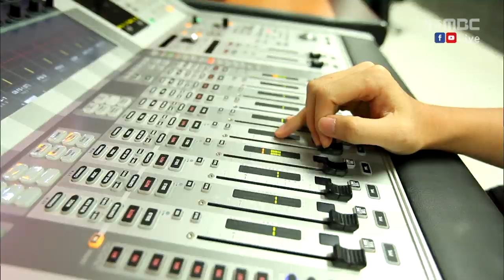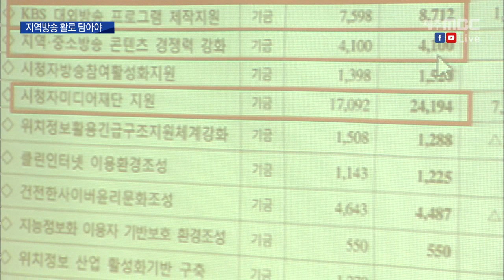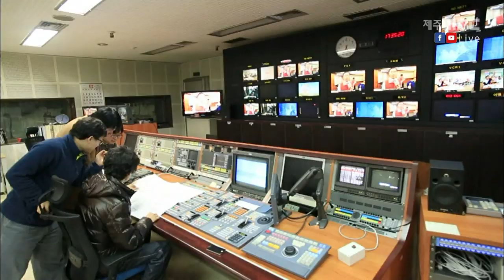위기의 지역방송 통합방송법에 활로 담아야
◀ＡＮＣ▶
 지방분권화 시대라지만
지역민의 목소리를 담고
지역 현안을 논의하는 장인 지역방송은
오히려 생존에 위기를 맞고 있는데요.

 최근 국회에서 논의가 시작된
이른바 '통합방송법'에 지역방송의 활로를
담아야 한다는 목소리가 커지고 있습니다.

 김태욱 기자가 보도합니다.
           ◀ＥＮＤ▶

           ◀ＶＣＲ▶
 방송과 통신의 경계가 사라지고
새로운 매체가 속속 등장하는 등
급변하는 미디어 환경 속에
생존까지 위협받고 있는 지역방송.

 뉴스와 다양한 프로그램을 통해
다양한 현안을 논의하는 역할에 비해
정부의 지원은 턱없이 부족합니다.

 지역방송을 돕겠다며 만든 발전기금은
해마다 40억 원에 그쳐 43개 지역 방송사들이
쪼개 쓰는 처지입니다.

 20년 만에 방송법 전반을
대폭 손질하자는 논의가 시작된
국회에서 열린 토론회에서는
법적으로 지역방송발전기금을 독립시키고
규모도 키우자는 목소리가 나왔습니다.

           ◀ＩＮＴ▶
        최현주/계명대 언론영상학과 교수
 "지역신문발전기금이 별도로 있듯이 지역방송발전기금을 별도로 만들어서 거기에는 지역방송사들이 내는 돈뿐만이 아니라 방송통신기금에서도 일정 부분 와야 될 거고요."

 푹이나 넷플릭스, 옥수수처럼
단말기로 동영상을 보는 OTT 시장이 커지면서
매체의 경계가 사라지듯
지역의 경계가 사라지는 것도 문제입니다.

 다음 달 지상파와 통신사가 결합한
국내 최대 규모의 거대 OTT가 출범할 예정이라
지역의 방송권역 보호도 시급해졌습니다.

           ◀ＩＮＴ▶
    김성수/국회 언론공정성실현모임 대표
 "전부 방송법 안으로 포섭해서 일단 지역방송에 대한 비중을, 또 관심을 높인다는 데 1차적인 목표를 뒀습니다."

 지방분권화 시대에 걸맞게
서울에 의존하는 지역방송의 구조 역시
체질 개선이 필요하다는 주장도 제기됐습니다.

           ◀ＩＮＴ▶
  김동원 박사/한국예술종합학교 방송영상과
 "중앙정부와 지방정부 수준의 자율성도 가지고 있지 못한 게 지금 지역방송, 특히 지역MBC의 수준이고요. 그런 점에서 가장 중요한 것은 첫 번째는 인사권에 대한 자율성입니다."

 통합방송법에 대한
국회 차원의 논의가
뜨겁게 달아오를 전망인 가운데
지역방송의 활로가 어떻게 담길지 주목됩니다.

 MBC 뉴스 김태욱입니다. ///